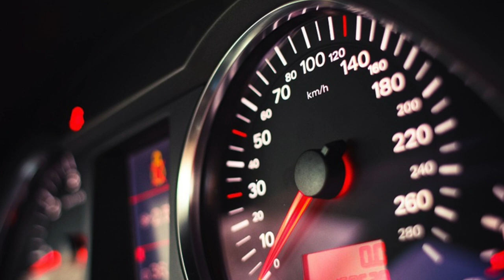LA VOIX DE TON SANG - Bishop Ouattara Mohamed Idriss